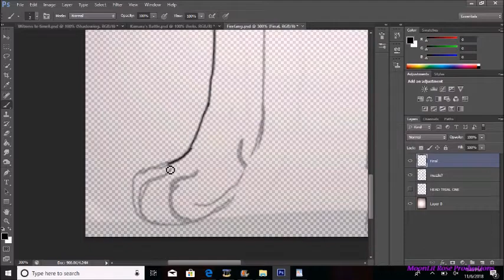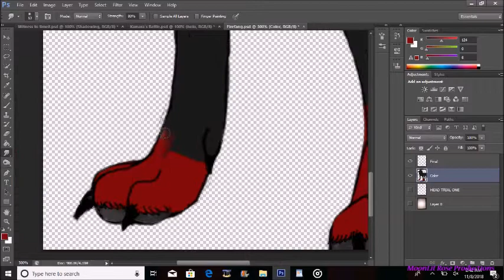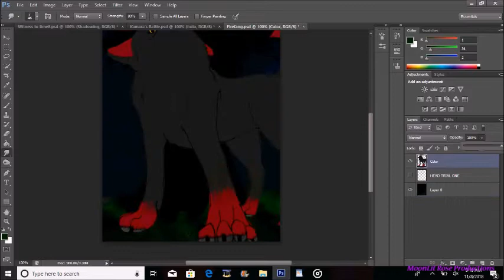Familar Taste Of Poison SP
It occurred to me how long it has been since I published anything actually relevant to what this channel is about. Thus forth, here is a speedpaint of one of the main Elemental Wolves: Firefang, from Spirit Of The Wolf. The original version of this OC belongs to one of my dearest friends. The drawing is based off the alternate version within Spirit Of The Wolf where she murders the lead assassin that sentenced her pack to death.

I am well aware the view point is rather odd as is the positioning of the background. However, you need to understand that I must practice alternate view points if I am to be any better at my animation work. Therefore, I ask you all to bear with me when it comes to the occasional post where a particular view point isn't exactly the most anatomically correct.

ACKNOWLEDGMENTS:
FIREFANG AND HER BACKGROUND BELONG TO STARRYCATPRINCET. FIREFANG'S ALTERNATE, HER PLACMENT WITHIN SPIRIT OF THE WOLF IS MY PROPERTY. YOU ARE UNAUTHORIZED TO REDISTRUBUTE, ALTER, COPY, TRACE, NOR REDESIGN IN ANY WAY, SHAPE NOR FORM.

YOU MAY NOT USE EITHER VERSION WITHIN ANY TYPE OF LITERATURE, RP NOR FILM BASED PROJECTS WITHOUT FIRST CONSULTING PRINCET OR MYSELF. THE OPENING SEQUENCE WAS MADE BY ME AND YOU ARE UNAUTHROIZED TO USE IT IN ANY WAY, SHAPE NOR FORM.

THIS VIDEO IS NOT BEING MONETIZED AND HAS BEEN MADE SOLEY FOR THE PURPOSE OF ENTERTAINMENT.